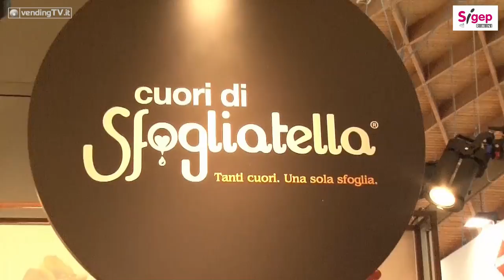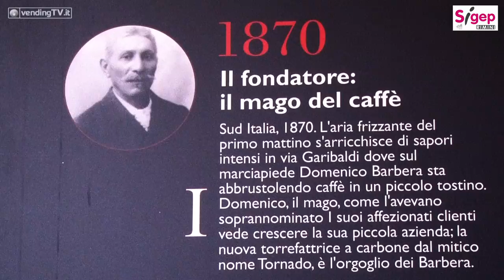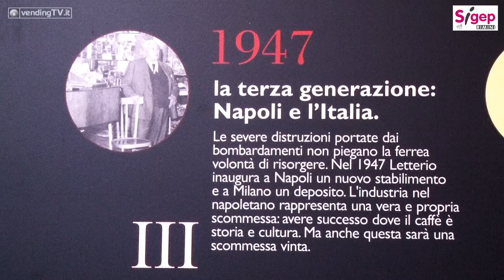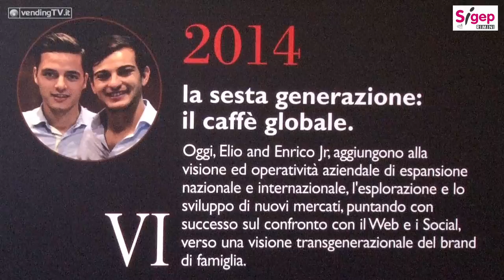SIGEP 2017 VENDING TV Fabio Russo intervista Elio Barbera di Caffè Barbera SpA